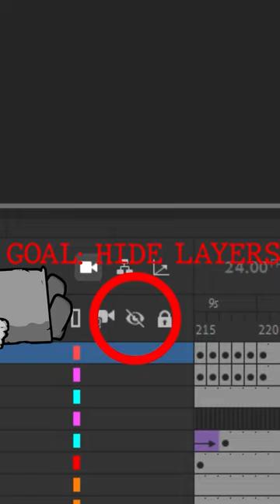Grunt In The Box 1, 2, and 3 | Madness Combat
Every GITB Episode so far (January 7, 2023)

Infernolly Studios Team:
Xman (Animator/Writer)
Enchie (Writer/Storyboarder)
Takitos (Backup animator)

my discord is _xman#6450 if you wanna talk just don't bother me